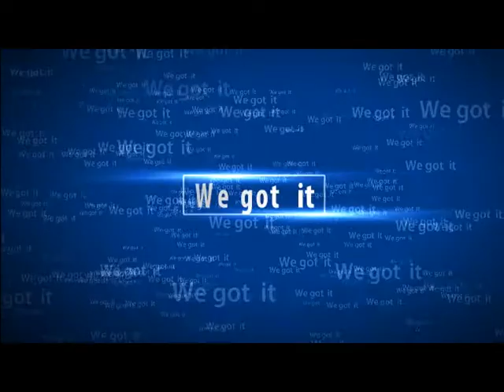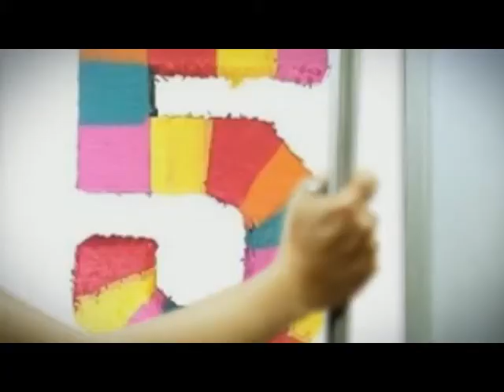The last of co-op fail part 18 and YouTube 5 th birthday video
So here it is our last part of the co-op game play that just happens to be on my 5 YouTube birthday
so ok i not been doing video for all of the time but i have been here 5 years and have so many subs makes me so happy thank you for watching what would you like to see me do over the next year do let me know